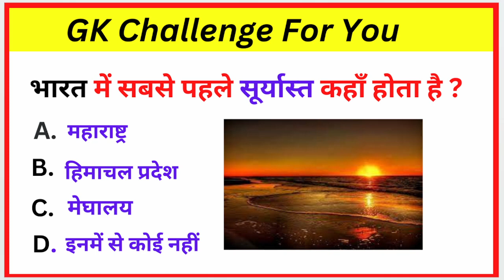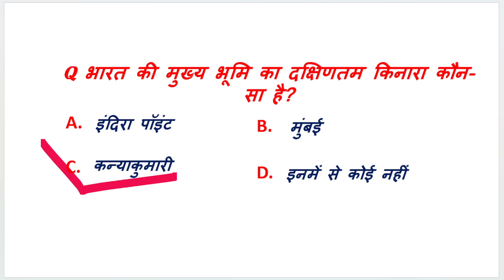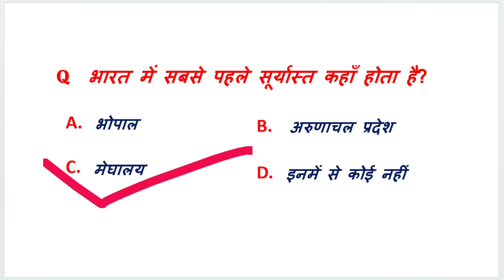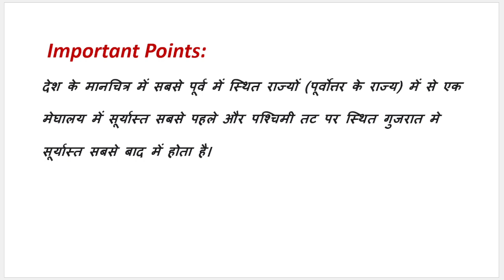general knowledge 2023 | general knowledge 2023 in hindi | general knowledge in hindi quiz 2023